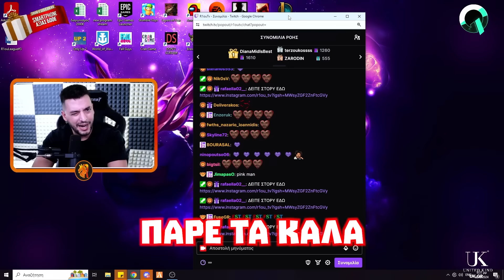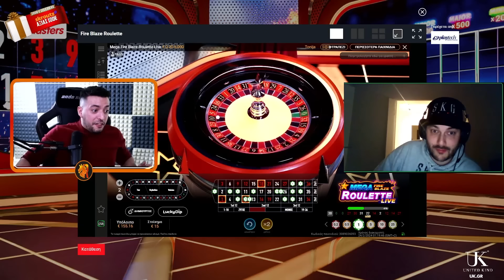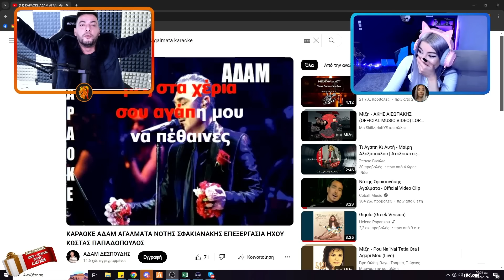R1OUTV STREAM HIGHLIGHTS #10